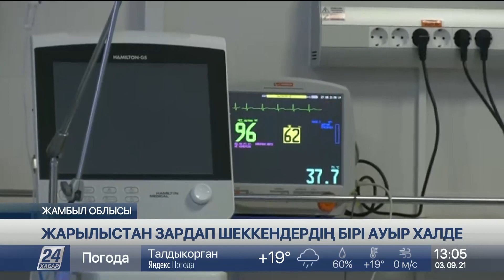Тараздағы жарылыстан зардап шеккендердің бірі ауыр халде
Жамбыл облысы Байзақ ауданындағы жарылыс кезінде зардап шеккендердің біреуі ауыр халде, деп хабарлайды «Хабар 24».